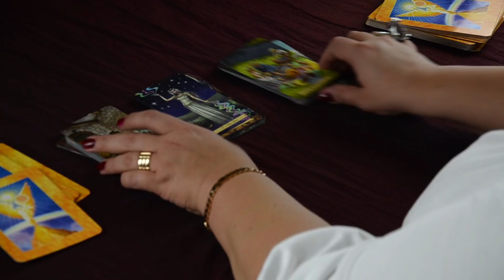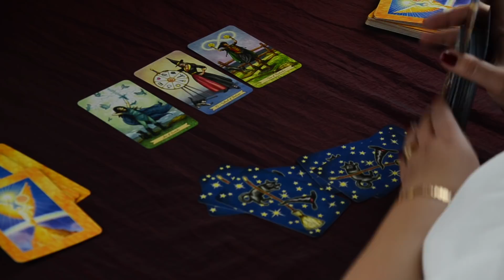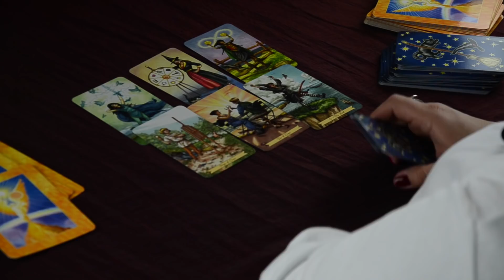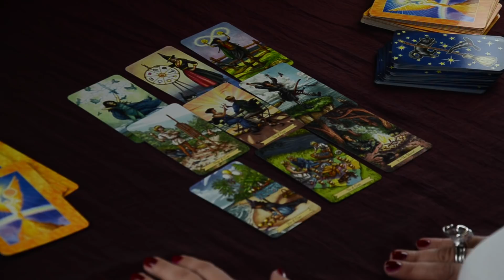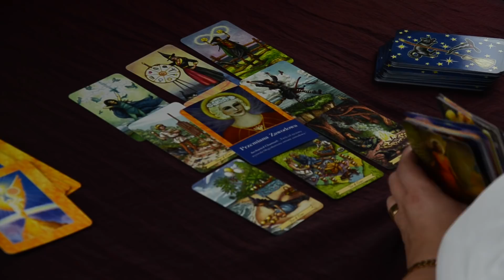HOROSKOP z Kart Tarota na kwiecień 2019 dla STRZELCA :)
Kochani i znów spotykamy się :) Tym razem przy okazji " Horoskopu z Kart Tarota na kwiecień 2019". Życzę Wam, aby kwiecień bez względu na układ kart, był jednym z najwspanialszych miesięcy w Waszym życiu a święta rodzinne, cudowne i zgodne, jak nigdy dotąd :)
Jeśli to, co robię podoba się Wam, proszę o zostawienie "łapki" w górę i kilka słów w komentarzu. Utwierdzi mnie to w tym, że to, co robię służy Wam i pomaga wnosząc choć odrobinę radości do Waszego życia :)

MAGdalena Rutkowska

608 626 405